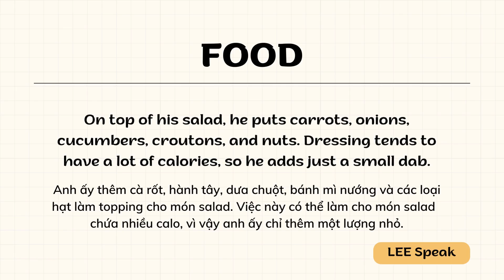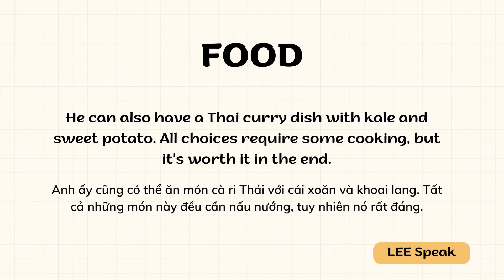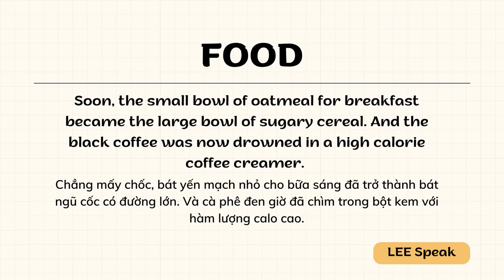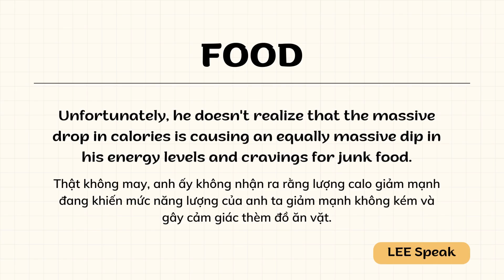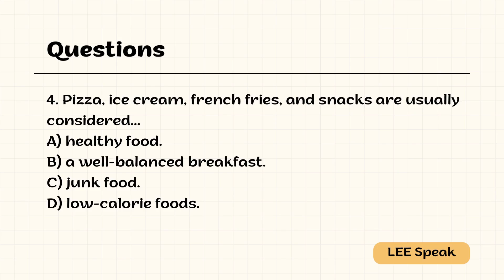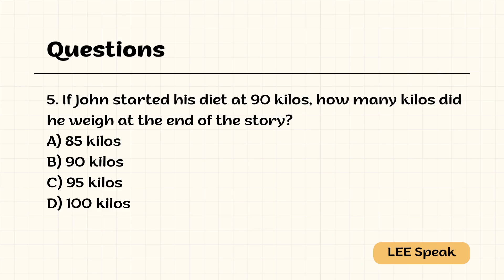[Có bài tập] Luyện đọc, luyện phát âm tiếng Anh | Food | LEE Speak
Food [00:00]
Questions [03:21]